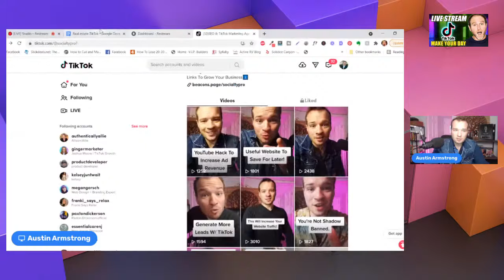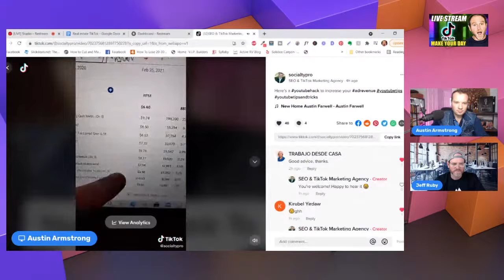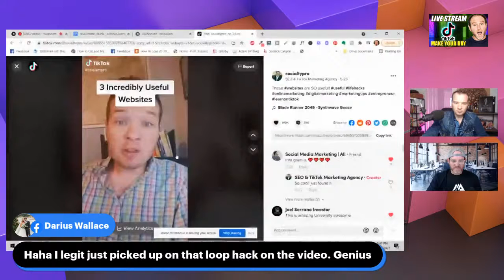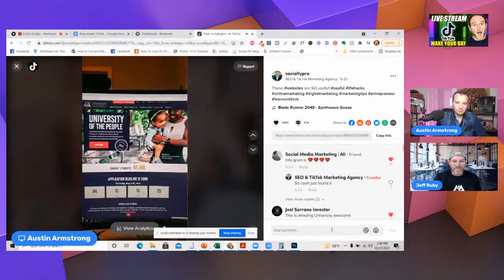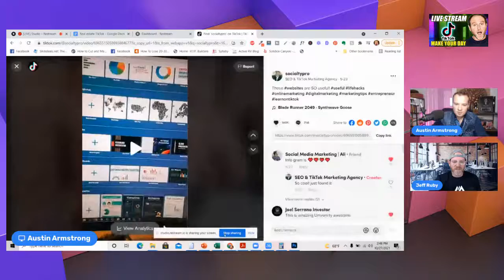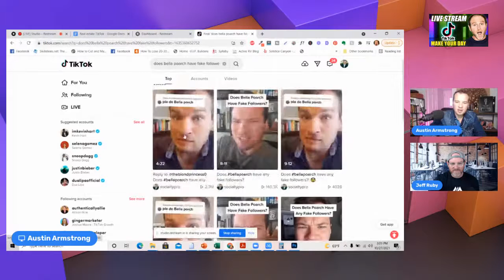TikTok Marketing For Real Estate Agents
Are you a real estate agent looking to grow your clientele on TikTok? You've gotta watch this TikTok marketing for real estate agents chat!

Want to hire my team and I to grow your Business on TikTok?

TikTok is just for kids to watch dance videos and see people throw pumpkins off bridges, right?
This is what I thought too until I truly learned what the platform is, how it works, and why businesses are turning to TikTok in recorded numbers to grow their businesses.

But, what if you could build a 7 figure real estate business using TikTok?

My guest this week is one of those entrepreneurs who embraced TikTok just over one year ago and has not only built a massive following of over 260K Followers and 2.6M Likes but more importantly, his SEO and TikTok Marketing Agency has exploded with paying clients.

Austin Armstrong @socialtypro on TikTok is going to join me this week on Wednesday at 12:00 PM MST to share everything he knows about growing a business with TikTok and specifically how real estate agents can use TikTok to grow real estate specific businesses.